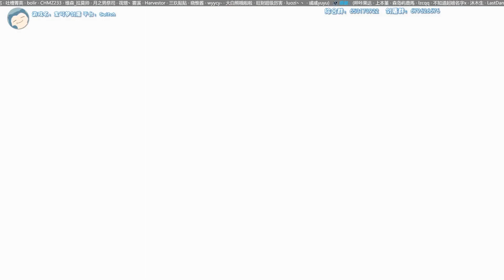剑盾领取闪光盾菇紧急活动！2020.8.9-8.10方块闪败露球菇 官方免费配信 《宝可梦剑盾》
大家一起睡人吧~